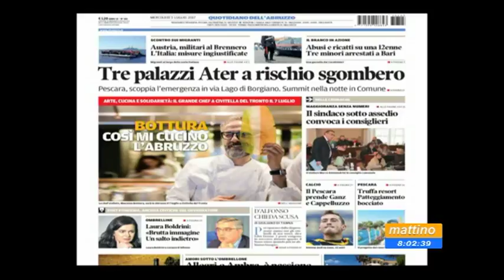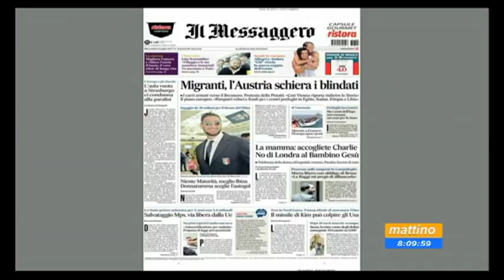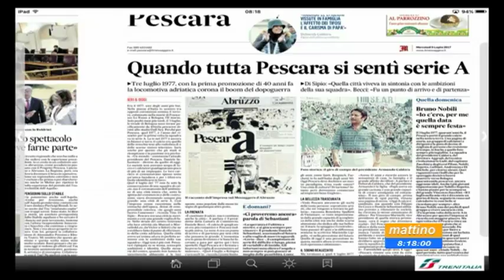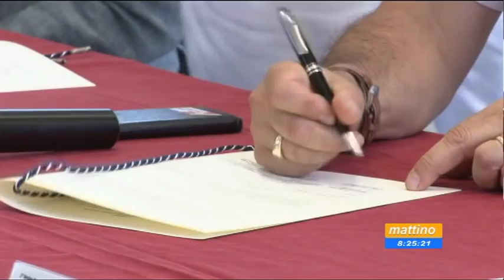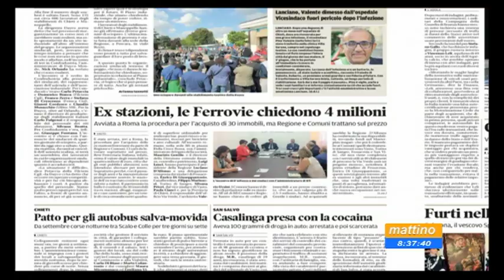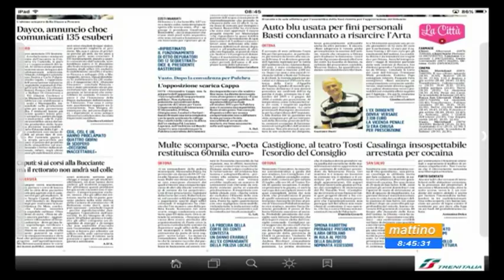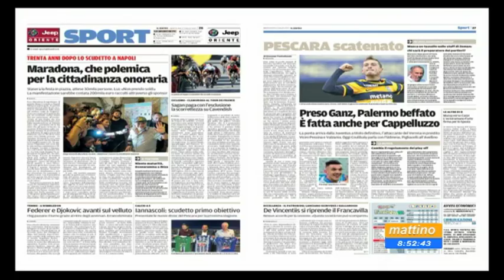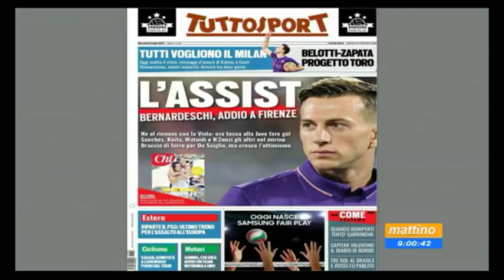Mattino 6 rassegna stampa mercoledì 5 luglio 2017